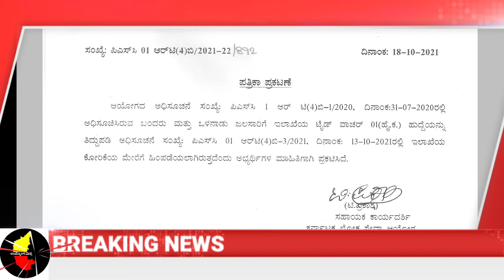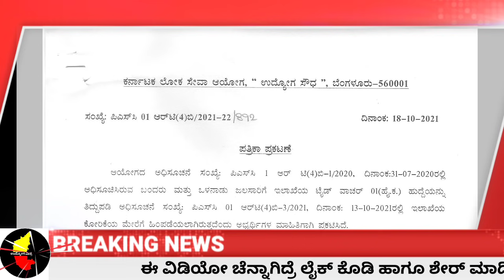ಉದ್ಯೋಗಾಕಾಂಕ್ಷಿಗಳಿಗೆ ಶಾಕ್ KPSC ನಿಂದ ಬಂತು ಬ್ಯಾಡ್ ನ್ಯೂಸ್